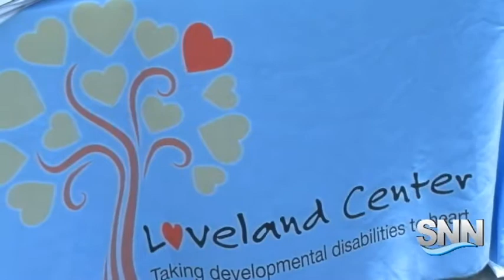SNN: Third Annual Myakka River Blues Festival Started this Morning in Venice